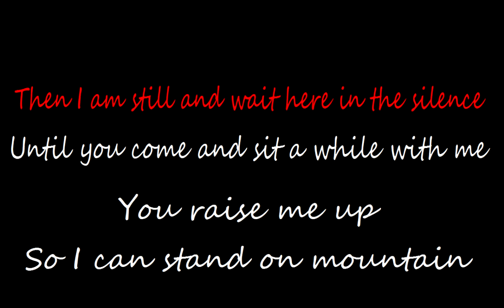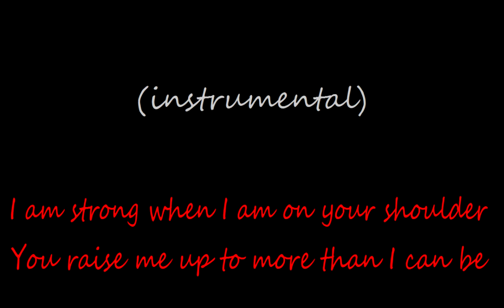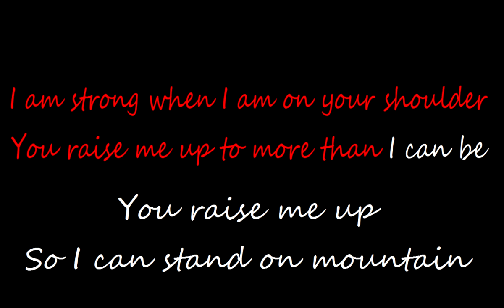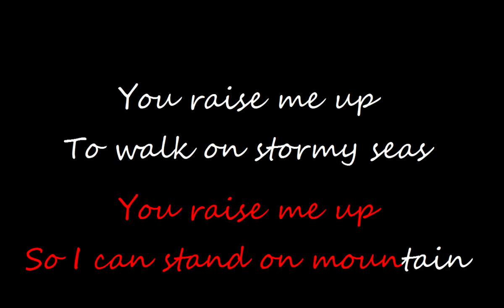you raise me up